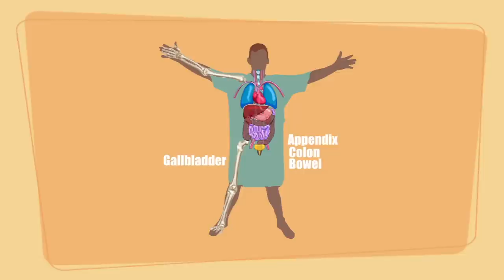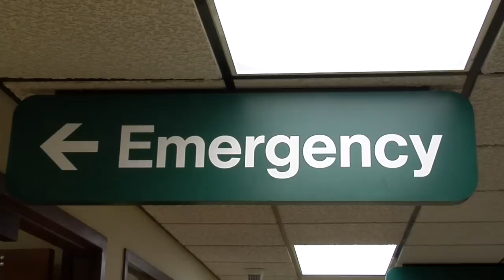The Calling of Rural Surgery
Rural Surgeon Recruitment video for ACS.